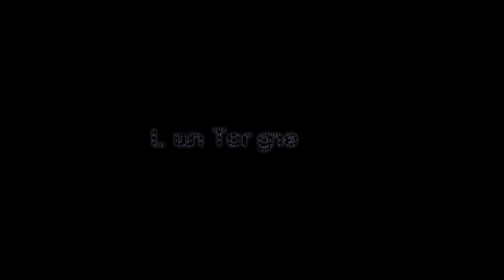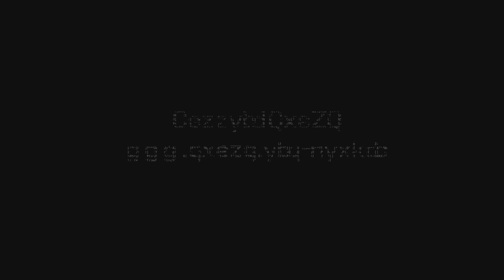GnuPG Stories: Cindy Cohn, Executive Director of the EFF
Consider donating to GnuPG so that we can continue to support

In this interview, Cindy Cohn, the executive director of the EFF, talks about why encryption is important ("The Internet has given us a tremendous amount of ways to communicate
with each other, [but it] can leave you kind of uniquely vulnerable to people attacking your privacy. Encryption is the technology that helps keep you safe"); why she uses encryption and GPG, in particular (as a lawyer it is not only her responsibility to protect her clients' private information, but it is the right thing to do); why she thinks encryption is a cornerstone of self-government (all change is initially transgressive and can only gain momentum in private); how encryption is apolitical (it helps everyone regardless of their politics, and people who rely on it most aren't fighting for left- or right-wing issues, but democracy); why it makes no sense to outlaw encryption ("I'd rather not be robbed than make sure that [the police] could take steps that might make it easier for them to solve the crime after it happens."); and, why GnuPG has been essential to her work ("your civil liberties have been protected as a result").

Credits:

Author & Camera: Neal H. Walfield
Editor & Graphics: Raphael Schauff